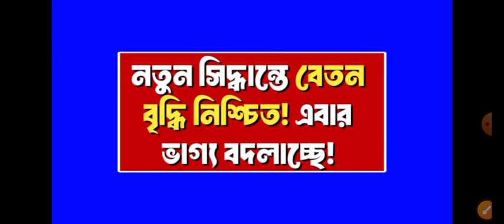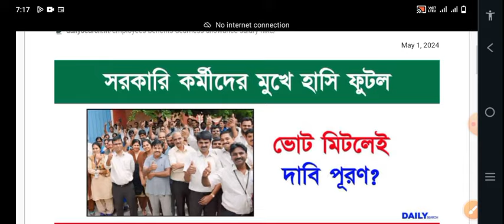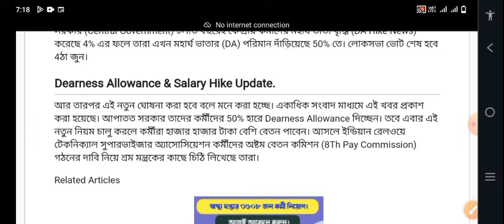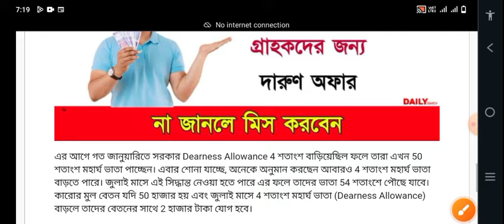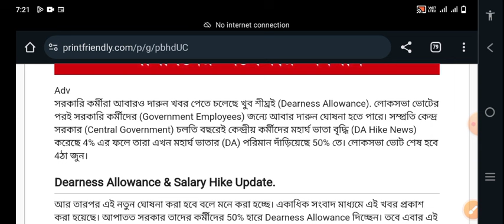অবশেষে দীর্ঘ অপেক্ষার অবসান। ভোটের পরেই ভাগ্য বদলাচ্ছে। সরকারি নতুন সিদ্ধান্তে বেতন বৃদ্ধি নিশ্চিত।